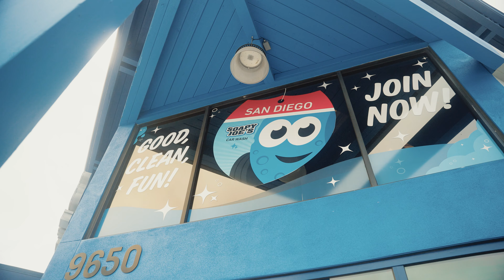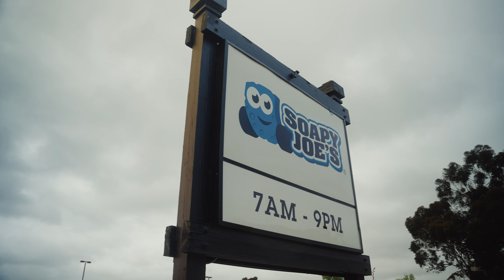Car Wash Confessions with Makenzy Doniak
The Wave FC forward spoke about her go-to karaoke song, guilty pleasure foods, and lots more in the second episode of our series with Soapy Joe's Car Wash.